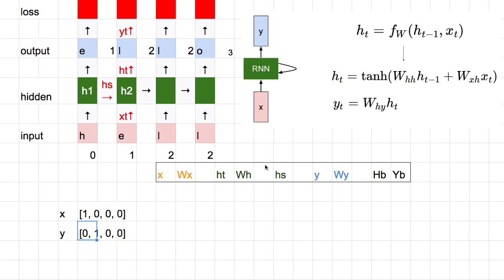[머신러닝] 841 - RNN: How it works (2)